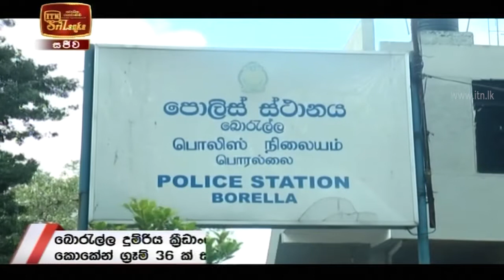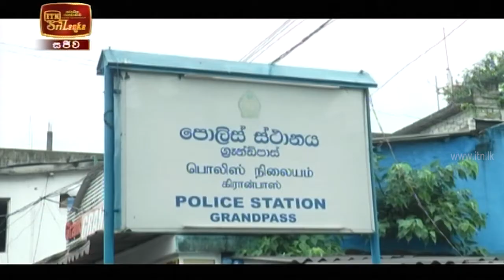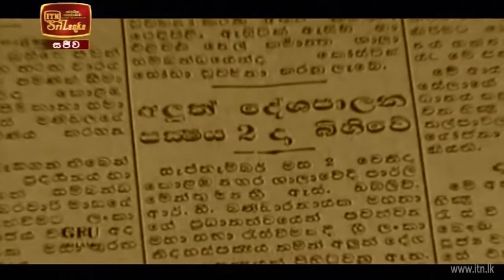ITN News 2020-09-26 | 06.30 PM